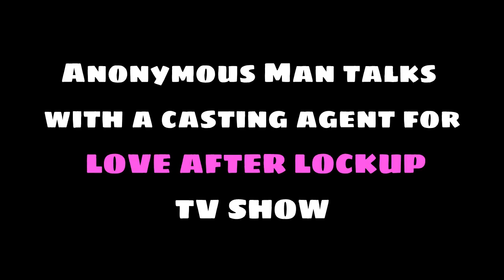(PRANK CALL) Casting for Love After Lockup - Anonymous Man's Backstory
A strange Love Triangle that this mysterious man is involved with.

The casting guy seems cool. Good luck to him!